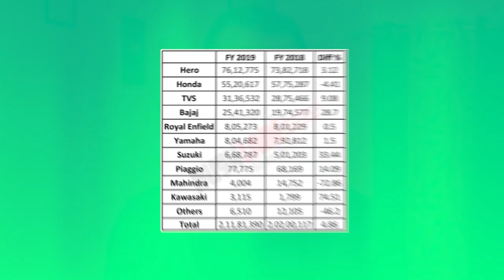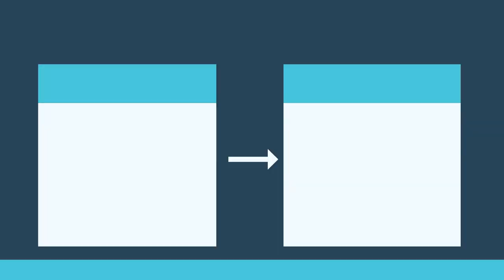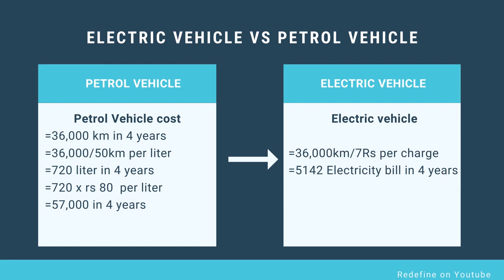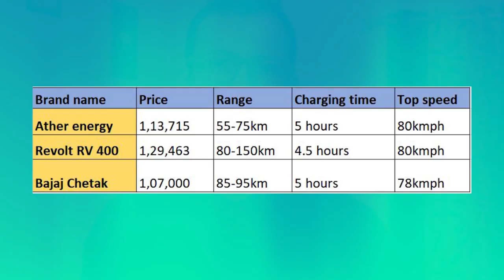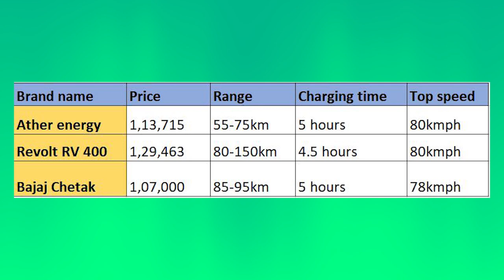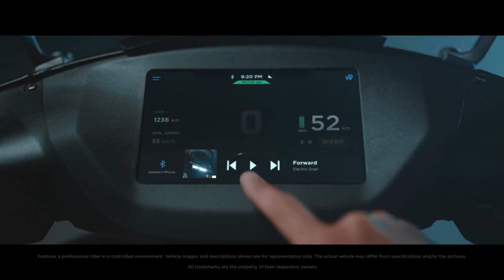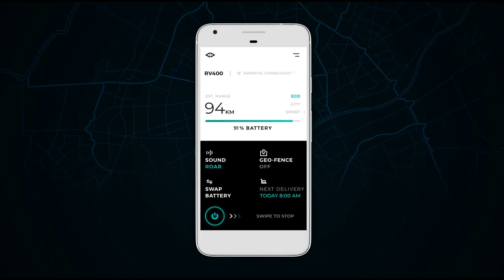Future of Electric bikes India !Revolt,Ultraviolet,Ather energy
India is the world's biggest two-wheeler market surpassing china and sells almost 2 crore electric vehicles every year and the majority of our fleet is 2 wheelers. But to make India a better place in this video we will understand how some startup is doing their best to make this boring two-wheeler segment interesting by introducing the electric vehicle in the market.
A lot of interesting startups like atherenergy and ultraviolette are tiring their best in electric two-wheeler on Indian roads. They are backed by TVS and HERO moto corp.

If you are facing some problems understanding the concepts I would advise you to strengthen your basics from Marketing Management by PHILIP KOTLER.

Best MBA book for Reference( PHILIP KOTLER)

1. I make reels on business and startup (@navdeep_redefine)

2. LinkedIn if you want to connect professionally

Source:-atherenergy, ultraviolette, The economic times, statista, motorcyclesdata